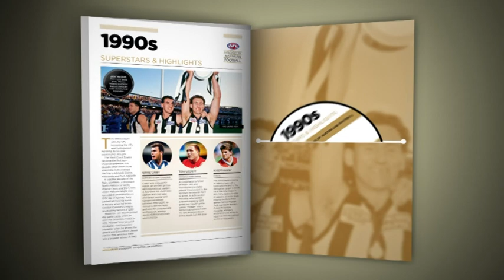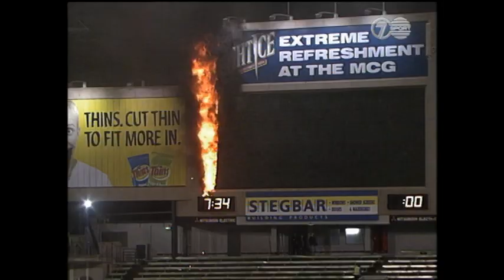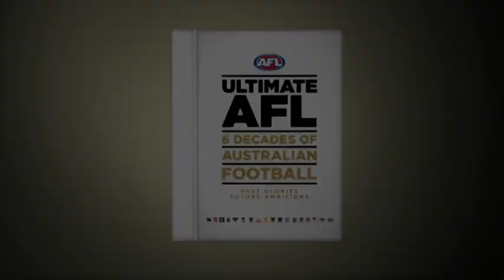Ultimate AFL: 1990s – Superstars & Highlights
Part of the "Ultimate AFL: Six Decades of Australian Football" DVD series released in conjunction with the Herald Sun.